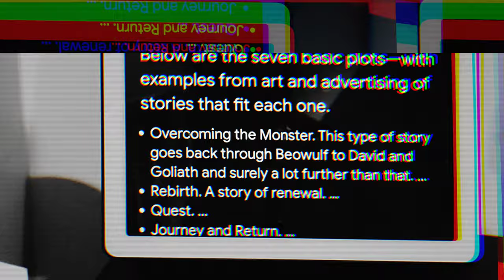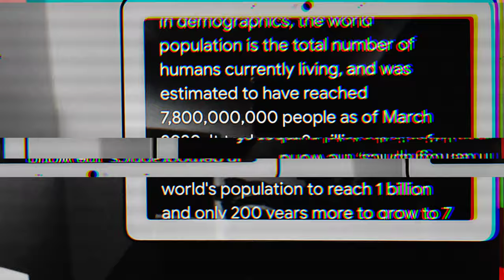On art and originality .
art and originality is a topic that many art makers have had to ponder. How do you size up your art, and its originality? The world has 7.8 billion people in it and a larger portion of that population are making art in way or another. Art and originality becomes that much more difficult to maintain.

This video is for anyone dealing with questions or doubt about the originality of their art. I reassure you their will be some overlap in ideas, execution, and structure, but nonetheless their is still room for art and originality.